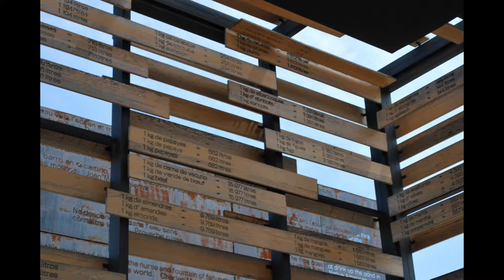Zaragoza prima parte